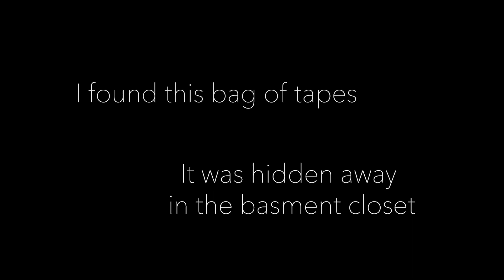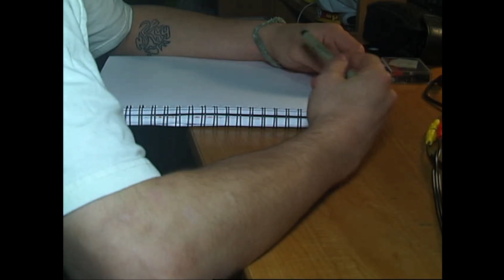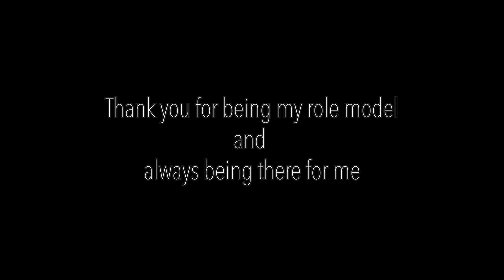Mothers day rough cut